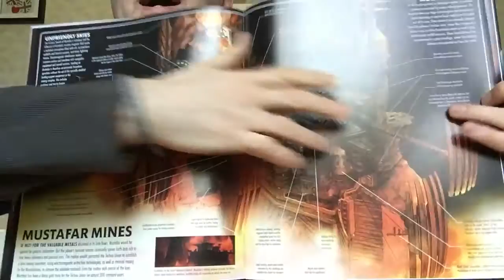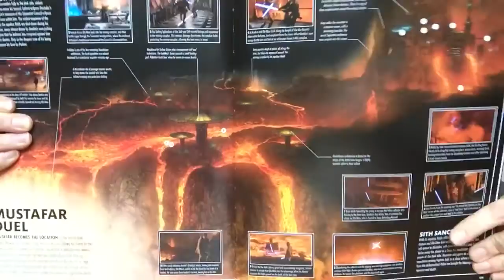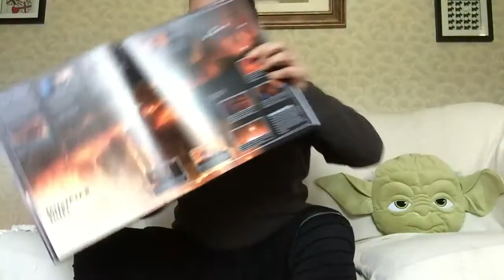The Complete Locations: Mustafar Duel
Tracing the route Obi-Wan and Anakin take during their fateful duel on Mustafar...